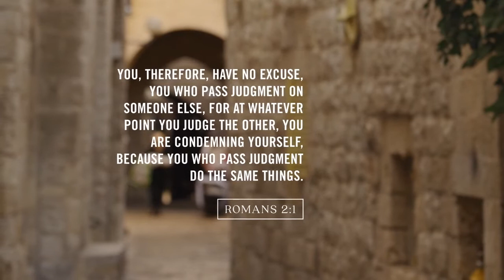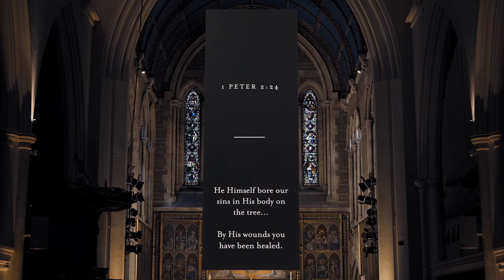2020 08 23 Why did Jesus die on the cross?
Last session we asked the question "how did the followers of Jesus come to  worship him as God and what evidence is there that this is justified.  In this session we ask the question "Why did Jesus die on the cross?"  So what does that mean in practical terms for you and me?